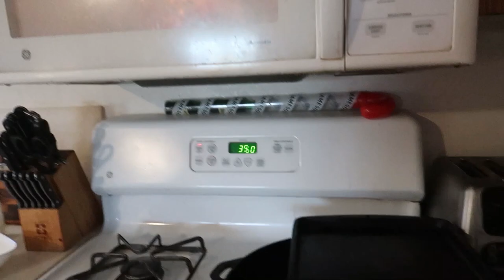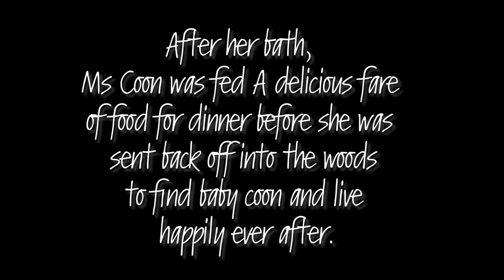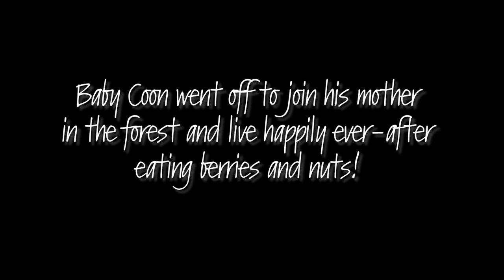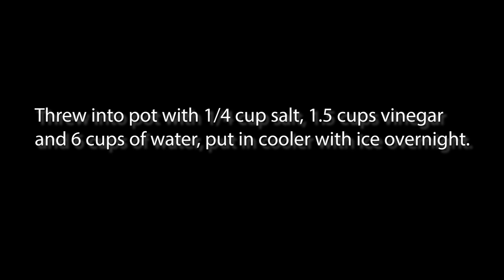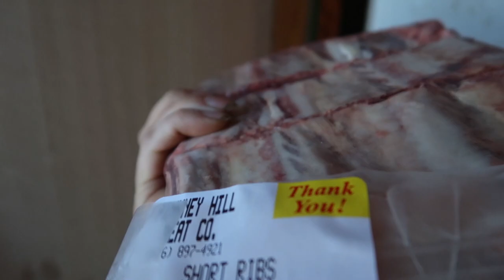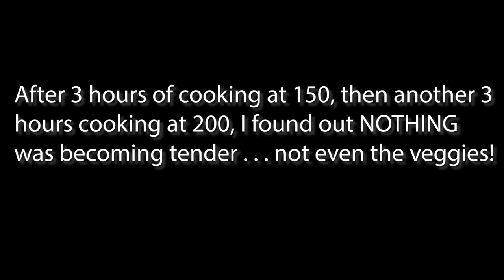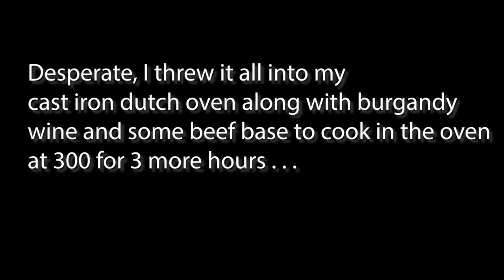245 Catch, Clean, Cook Raccoon - She Tricked Him Into Eating It!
Can you eat raccoon? Well, yes, if you know how to do it correctly!

But did she REALLY feed it to Erik?!  Watch and see, in true Farm Girl style!
What She Did Will Shock You . . . Catch Clean Cook *** on the Farm!

* Cast Iron Dutch Oven

Join Farm Girl on her many CRAZY adventures on their NEWLY BUILT family farm on 87 acres in Western Michigan. Born and raised a city-girl, she's finding out everyday what's she's made of as she struggles to make sense of the farming life!

With the ever-present threat of agricultural and small farming practices dying-off, Farm Girl shows that anyone can keep old traditions alive with a bit of grit and determination (and maybe some crying).